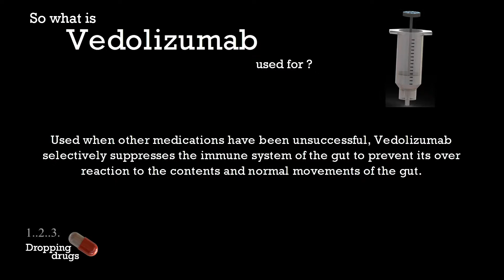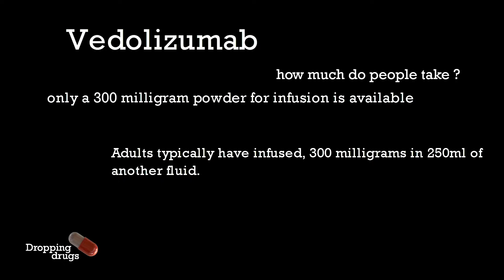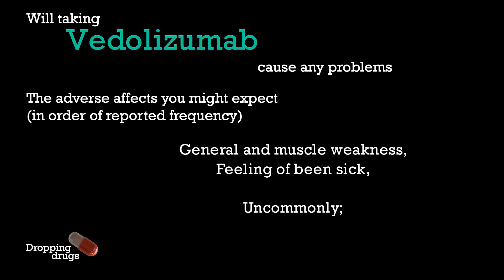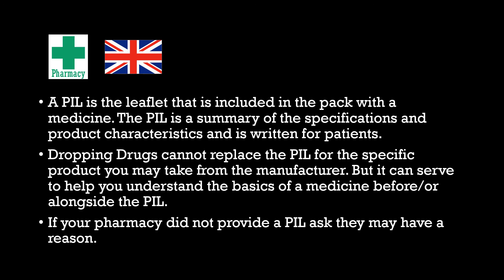Vedolizumab information burst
Dropping Drugs presents an information burst covering Vedolizumab which is branded as;
Entyvio

by patent]
still covered
as it is
as Entyvio
[Solely branded

Comments are active, and are now actively monitored as our prefered choice of communication.

A pharmacist has reviewed and released this episode.
Information is intended for a United Kingdom audience and supports common travel requirements.
All technical definitions  are those defined by European Medical agency (ema) but where possible or where it is the norm those relevant to best practice have been used as defined by the federal drug administration (FDA).
Common and less common adverse effects are listed to highlight the health professionals opinion of the most commonly observed side effects. Not all documented adverse effects are reported.
Where legal status for a medicine varies, the most common treatments legal status is often used to indicate the need for a prescription.
Where national differences apply national flags may be used to indicate such a region
All rights to Brand names are retained by the respective companies.
The royal pharmaceutical Society of Great Britain owns rights  to a registered service mark –  ‘Pharmacy Green Cross’.
Dropping drugs was produced on behalf of AJI Technology who reserve all rights 2016.
Patients are advised to seek individual medical advise and read the patient information leaflet prior to initiation of any treatment

Consider translating into your language, because we would like this to be as useful as possible… a big thank you.

Episode 27